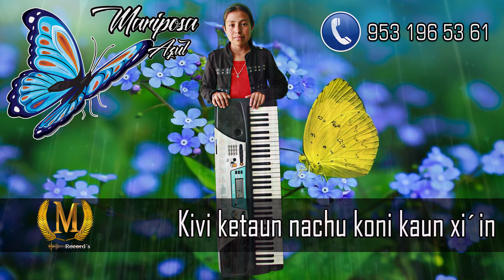MARIPOSA AZUL VOL.4 "Kivi ketaun nachu koni kaun xi´in" ESTRENO EXCLUSIVO 2022 MUSICA MIXTECA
TECLADISTA MARIPOSA AZUL Desde Coicoyán de las Flores Oax.  ESTRENA SU NUEVO MATERIAL DISCOGRAFICO VOL.4